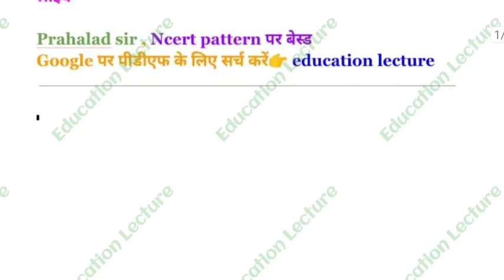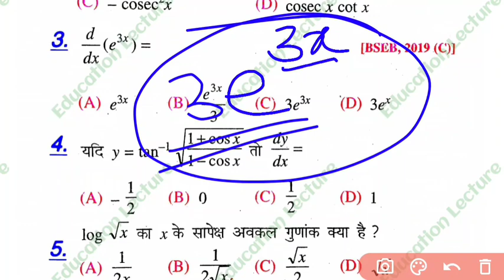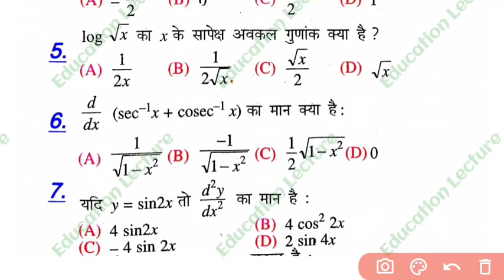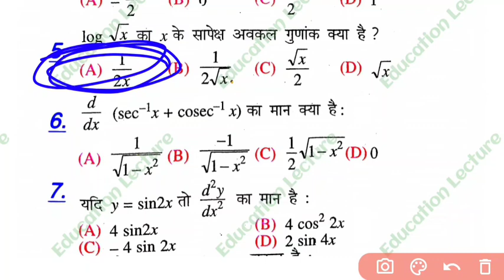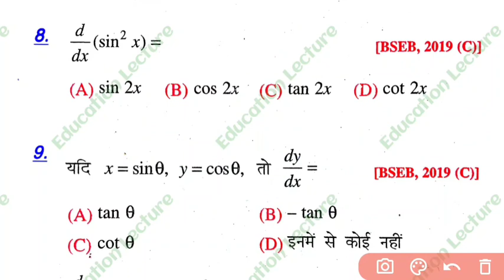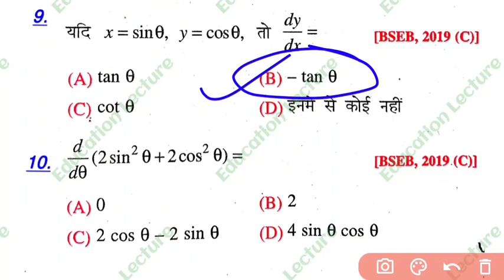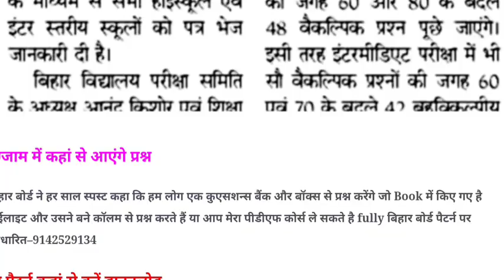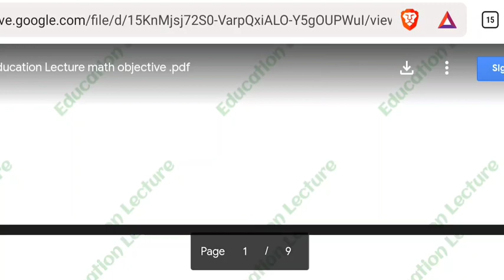Class 12th Sent Up Exam VVI objective question for bihar board 2023 | math ncert pattern objective